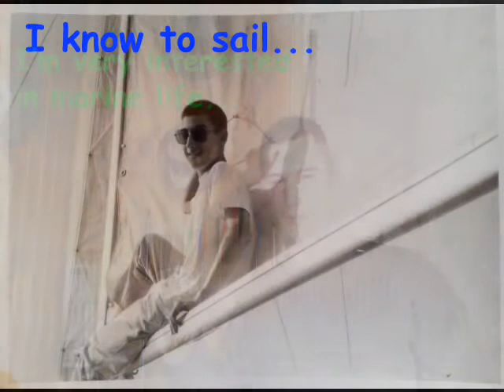Vladimir, Serbia (135246)